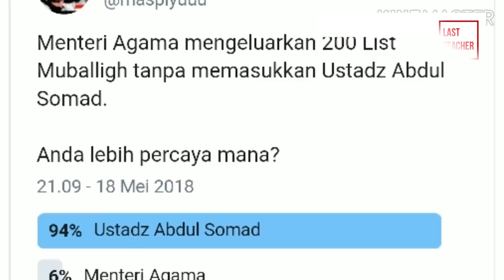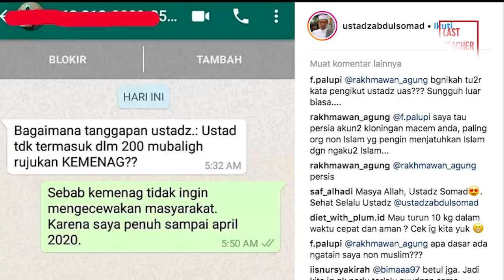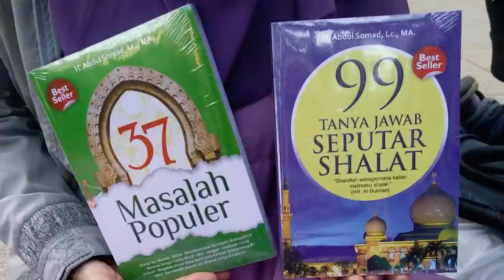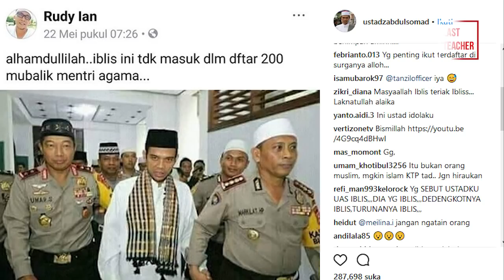Dibilang Ustad Iblis, Hingga DiUsir! Inilah 5 Fakta Ustad ABDUL SOMAD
selamat menjalankan ibadah puasa buat semua umat yang beragama  islam.
Berkharisma, cerdas dan mempunyai gaya ceramah yang khas, membuat Ustadz Abdul Somad, banyak dinantikan kehadirannya. Selain pembawaanya yang santai, Da’i asal Sumatera Utara ini juga mempunyai pengetahuan agama yang luas. Disamping karena latar belakang pendidikannya yang tinggi, ustadz yang pernah mengenyam pendidikan agama di Universitas Al-Azhar, Kairo, Mesir ini juga ditunjang pengalamannya saat berceramah di pelosok daerah Indonesia.

Baru-baru ini UAS Di sebut iblis oleh seorang netizen bernama Rudy lan, dan alhamdulillah sudah tertangkap.